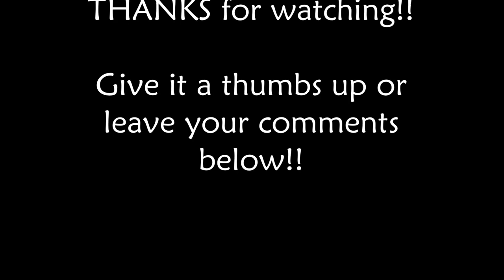Fundraiser Lunches ROCK!!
Here's a vlog of us getting ready for and hosting a Fundraiser Lunch at our church to benefit out Youth Ministry.